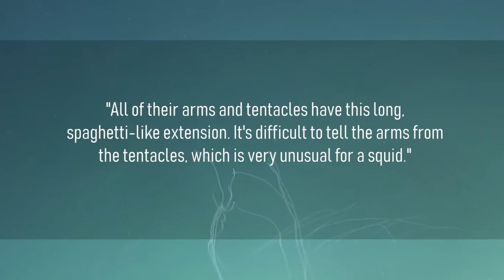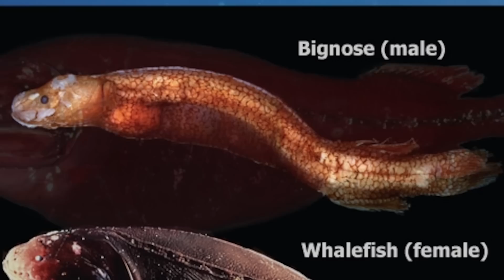If Divers Hadn't Captured This On Camera You Wouldn't Have Believed It!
The universe isn't the only unknown thing. The second most prominent example is the gloomy depths of the never-ending ocean. Out there in the oceans, there are countless mysteries of unique ecosystems, happenings, plants, and wildlife. According to most estimations, we've only researched about 5% of our oceans. While the sea remains undiscovered mainly, we occasionally get a glance at the strange and beautiful creatures that live there. In this video, we will be discussing ten weird creatures in the sea. While there are undoubtedly more than ten strange-looking species on the ocean floor, we have decided to keep our list short for ease of watching. Each of these strange creatures has its own unique set of characteristics that distinguish it from the rest. The animals that live in our deep blue oceans are far more revolting to look at than those that live on land or in the air. Now let's start!

10. Blood-Red Jellyfish
Researchers from the National Oceanic and Atmospheric Administration (NOAA) revealed the discovery of a new blood-red jellyfish creature in August. As per the experts, the dark red jelly belongs to the family Poralia. They found the new jelly on July 28 at a depth of roughly 2,300 feet close off the coast of Newport, Rhode Island, using a remotely operated vehicle (ROV). Other animals encountered on the dive included cnidarians (jellyfish and corals), ctenophores (comb jellies), crabs, and Actinopterygii (ray-finned fishes). Because red wavelengths of light cannot reach the deep ocean, many deep-sea species have evolved a matching red colour. In addition, red creatures seem dark because there is no red light to reflect toward prospective predators.

9. Elusive Glass Octopus
Experts from the Schmidt Ocean Institute (SOI) published a film of a rare glass octopus (Vitreledonella richardi) off the shore of the isolated Phoenix Islands in August. The opaque cephalopod was identified during a 34-day voyage onboard the SOI's research vessel Falkor in the Central Pacific Ocean. The organism was discovered by onboard researchers using the ROV SuBastian, which spent 182 hours investigating the seafloor during the voyage. Glass octopuses, like other "glass" organisms like glass amphibians and certain comb jellies, are virtually totally transparent, except for their cylindrical eyes, optic nerve, and digestive organs.

8. Emperor Dumbo
In 2021, scientists announced the discovery of a whole new species of Dumbo octopus, which they dubbed "Emperor Dumbo." The umbrella-like webbing links their tentacles and their cartoonish ear-like fins that match the vast ears on Disney's famed elephant help to identify Dumbo octopus genus. During a voyage to the Aleutian Islands in the Bering Sea in 2016, investigators unintentionally pulled the lovely critter to the surface in a net aboard the German research ship R/V Sonne. The Emperor Dumbo is still unknown, although other Dumbo octopuses live in the ocean, as deep as 7,000 meters, and feed on worms and amphipods that they grab using their tentacle webbing as an umbrella.